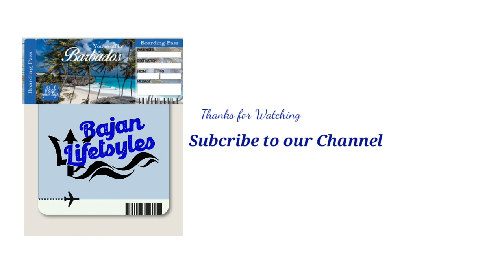Tipsy Music Festival 2023 day1+2 Barbados Buju Banton, Machel Montano + more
Tipsy Barbados is one of the most highly anticipated events for Crop Over - a colorful Summer festival held annually in Barbados. Held annually in July, Tipsy Barbados returns in 2023 as a two-day festival - Tipsy Music Festival (TMF) - on July 22 and July 23 featuring the very best artists and DJs to create a truly unforgettable weekend of music, drinks, and fun in the sun in beautiful Barbados.
Conceptualized by Twisted Entertainment (TE) - a Barbados-based entertainment, promotions, and event management company that is renowned for its mega concerts and parties,  TMF Barbados will feature its signature All White Beach Party on July 22 and The Tipsy Experience on July 23 with a star-studded lineup of some of the biggest names in entertainment.

Time codes:
0:00 - Intro
0:12 - Chat with you
7:05 - Tispy Day One Highlights
9:00 - Tipsy Dat Two